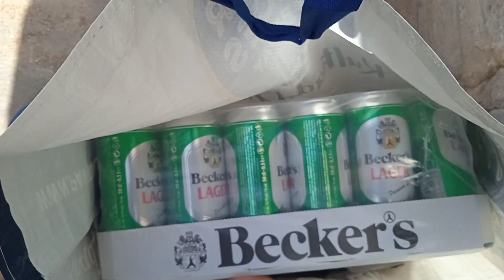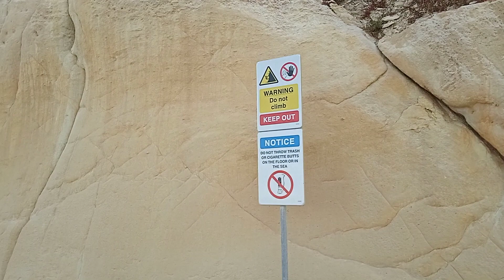BEAUTIFUL PLACES to VISIT in MALTA.,,,Kbhoy Vlogz#Kalkara Bay.